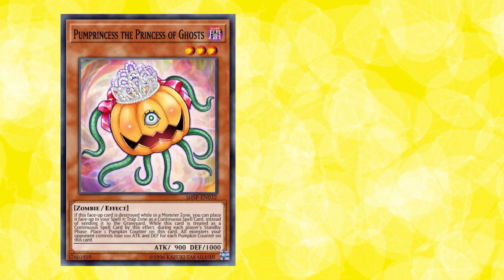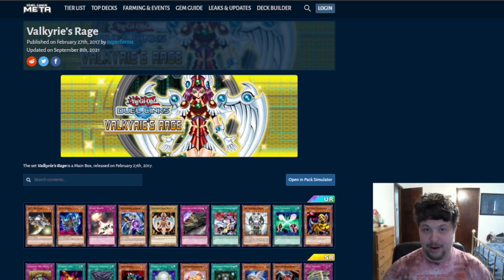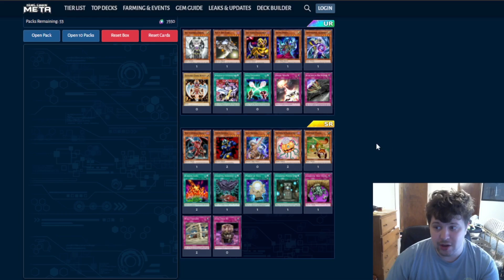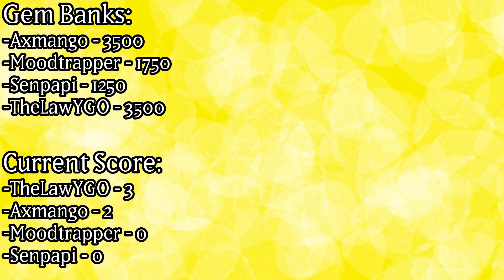Valkyrie's Rage | Duel Links Progression Series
Video Chapters:
0:00 - Intro
0:55 - Set Introduction
5:55 - Pack Openings
14:42- Deck Profiles
22:47 - Round 1
33:25 - Round 2
40:36 - Finals